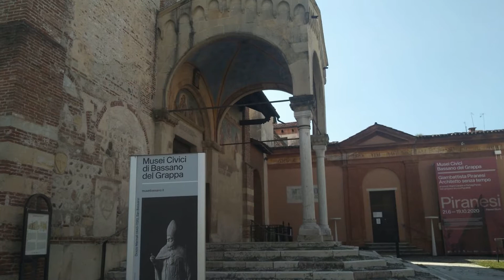Andiamo al Museo: Galleria Canova - Museo Civico di Bassano del Grappa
Dal 20 maggio hanno riaperto al pubblico i Musei Civici di Bassano del Grappa!
Dopo l'emergenza sanitaria, la visita delle varie sedi museali è garantita secondo le nuove linee guida regionali, il protocollo sottoscritto dal Governo e le raccomandazioni del Ministero della Salute.
Gli ingressi al Museo Civico e a Palazzo Sturm saranno contingentati e avverranno nei consueti orari d'apertura, ovvero tutti i giorni dalle 10 alle 19 tranne il martedì, giorno di chiusura. Palazzo Bonaguro è visitabile invece il sabato, alle ore 16, solo previa prenotazione.
Aprono anche le mostre chiuse o rimandate in base alle disposizioni governative dell’8 marzo scorso: Senza nuvole. Alberto Scodro, Silvano Tessarollo sarà visitabile a partire dal 31 maggio 2020 presso la Galleria Civica; a Palazzo Sturm la mostra Giambattista Piranesi. Architetto senza tempo aprirà a pubblico dal 21 giugno 2020. Anche per le mostre gli ingressi saranno contingentati in base alla capienza delle sale.
Per maggiori informazioni sulle visite, consigliamo di consultare il sito istituzionale dei Musei Civici. Di seguito lasciamo i recapiti delle sedi, per un contatto diretto:

Ringraziamo il Museo Civico per la concessione delle immagini.